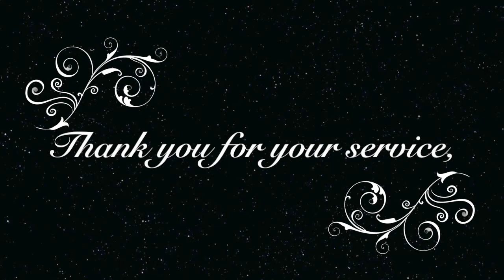2014-15 Distinguished Service Awards Ceremony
The Education Foundation of Downers Grove District 58 honors its 24 Distinguished Service Award nominees. Thank you for your outstanding service and dedication to District 58!